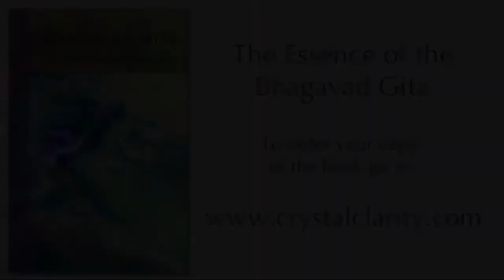"Koshas - Os Invólucros Que Nos Separam De Deus" - A Essência do Bhagavad Gita, Parte 95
Essas falas são baseadas no livro: "A Essência do Bhagavad Gita Explicada por Paramhansa Yogananda Evocada por seu discípulo Swami Kriyananda".

Raramente na vida aparece um novo clássico espiritual que tem o poder de mudar a vida das pessoas e transformar as gerações futuras. Este é um livro assim. Swami Kriyananda trabalhou com Paramhansa Yogananda em 1950 enquanto o Mestre escrevia seus comentários sobre esse clássico espiritual.

O livro pode ser adquirido no site do Grupo Editorial Pensamento

SOBRE SWAMI KRIYANANDA
Em 1948, com a idade de vinte e dois anos, Swami Kriyananda (J. Donald Walters) tornou-se discípulo do mestre de ioga indiano, Paramhansa Yogananda. A pedido de Yogananda, Swami Kriyananda dedicou sua vida a palestras e escritos, ajudando outros a experimentar a presença viva de Deus dentro de si. Ele ensinou em quatro continentes em sete línguas ao longo de 65 anos. Suas palestras, sua música e seus muitos livros tocaram a vida de milhões. Um defensor da vida simples e do pensamento elevado, seus mais de 150 livros enfatizam a necessidade de viver sabiamente pela própria experiência de vida, e não por teorias abstratas ou dogmas. Compositor desde 1964, Walters escreveu mais de 400 obras musicais. Sua música é inspiradora, relaxante e edificante. Seus livros e ensinamentos sobre a espiritualização de quase todos os campos da atividade humana incluem vida empresarial, liderança, educação, artes, comunidade e ciência. Ele é conhecido como o “pai do movimento das comunidades intencionais”, que começou nos Estados Unidos no final dos anos 1960, realizando o sonho de Yogananda. Ele fundou a primeira das hoje 10 comunidades Ananda em todo o mundo em 1967, perto de Nevada City, Califórnia. Outras comunidades Ananda se desenvolveram ao longo dos anos para incluir Ananda Palo Alto, Ananda Sacramento, Ananda Portland, Ananda Seattle, Ananda Los Angeles, Ananda Assisi na Itália e Ananda Índia perto de Delhi e Pune. Cada comunidade tem um foco espiritual (um centro de ensino e templo) e uma comunidade (casas onde os membros moram). Mais de 1.000 pessoas vivem nessas comunidades espirituais intencionais. O exemplo de liderança inspirada de Swami Kriyananda foi a razão do sucesso de Ananda. Ele elevou e encorajou as pessoas por meio do exemplo pessoal, aconselhamento espiritual, escrita, palestras, música e oração. Ele treinou os atuais líderes Ananda da mesma maneira: livre de motivação egóica, sempre colocando as necessidades espirituais dos outros em primeiro lugar em todas as decisões. Ele foi um professor paciente e sensível, permitindo que as pessoas aprendessem pela experiência e nunca colocando as necessidades institucionais acima das necessidades de um indivíduo. “As pessoas são mais importantes do que as coisas” é um dos princípios orientadores mais importantes da Ananda. E “onde há adesão ao dharma [ação correta], há vitória”, é outro.

SOBRE PARAMHANSA YOGANANDA:
Paramhansa Yogananda, nascido em 1893, foi o primeiro mestre de yoga da Índia a estabelecer residência permanente no Ocidente. Yogananda chegou à América em 1920 e começou a viajar pelos Estados Unidos no que chamou de suas "campanhas espirituais". Centenas de milhares encheram os maiores salões nas principais cidades americanas para ver o mestre de yoga da Índia. Yogananda continuou a dar palestras e escrever até seu falecimento em 1952. O impacto inicial de Paramhansa Yogananda na cultura ocidental foi verdadeiramente impressionante. Mas seu legado espiritual duradouro foi ainda maior. Sua * Autobiografia de um Iogue *, publicada pela primeira vez em 1946, ajudou a lançar uma revolução espiritual no Ocidente. Traduzido para mais de uma dúzia de idiomas, continua a ser um clássico espiritual mais vendido até hoje.

SOBRE ANANDA
Ananda é um movimento mundial para ajudar as pessoas a perceberem a alegria de seu próprio Eu superior. A Ananda é baseada nos ensinamentos de Paramhansa Yogananda e foi fundada por seu discípulo direto Swami Kriyananda em 1968.